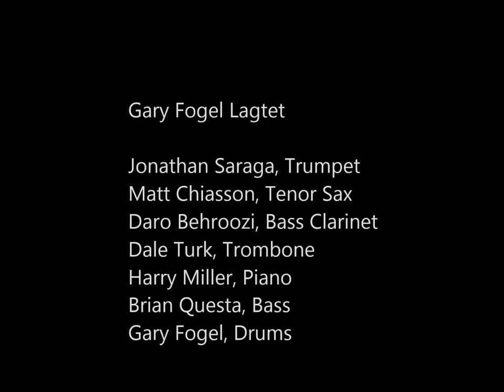Gary Fogel Lagtet "Idyllic Thoughts"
Jonathan Saraga, Trumpet
Matt Chiasson, Tenor Sax
Daro Behroozi, Bass Clarinet
Dale Turk, Trombone
Harry Miller, Piano
Brian Questa, Bass
Gary Fogel, Drums